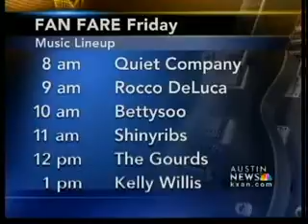Fan Fare Friday